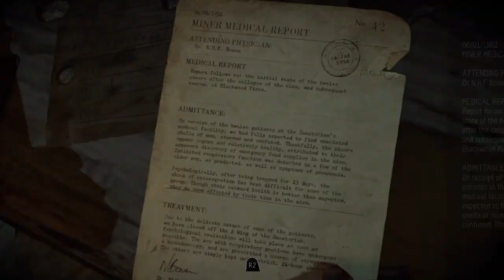Until Dawn Bad Choices Walkthrough - Part 12 No Commentary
Special Note:
Trophy - Scream Too!: Mike cut off his fingers to free himself of bear trap.

Welcome to my Until Dawn Bad Choices Walkthrough. I will attempt to make the stupidest, most selfish choices result in mine and my friend utter destruction. So sit back and enjoy the show lol. No commentary needed for my sheer stupidity lol. Enjoy!!

The wind blows through the trees atop the mountain as sunset turns to twilight. One of the most beautiful times of the day is supposed to be one of relaxation and recollection — but this night isn't like most nights. Your friends and you are trapped here in a remote retreat — but you're not alone. Tensions are running high, dread grips the group and no one knows what the next minute will bring. You'll have to fight through the fear to make it through the night. Do you have what it takes to last Until Dawn?

Written in collaboration with cult writers/directors Larry Fessenden and Graham Reznick, Until Dawn plunges you into a remote mountain retreat where a group of eight friends is trapped. Fear permeates the group, and dread lurks around every corner as you are not alone. Every decision matters, as each choice you make has a ripple effect that may save a life — or place someone in grave peril. Branching storylines ensure no two gameplay experiences will be the same as you carve your path to survival. Immerse yourself in the horror with the power of the Killzone Shadow Fall engine that delivers realistic visuals and edge-of-your-seat gameplay. Who will survive?

Until Dawn is designed to be replayed multiple times, as players will miss out on quite a bit of content with just a single playthrough. Each playthrough will last about ten hours in length and the game mechanics utilize a new in-game system called the "Butterfly Effect" in which any choice of action by the player may cause minor or major unforeseen consequences later on. For example, locating a weapon in an earlier chapter may allow you to pick it up down the line when a chase scene brings you back to the same room. Throughout the game, players will make difficult decisions during ethical or moral dilemmas, such as sacrificing one character to save another. The Butterfly Effect system blurs the line between right and wrong decisions and it is possible for players to keep all eight characters alive as well as having all eight of them die, allowing for many different paths and scenarios as well as offering several different endings. Until Dawn has a strict auto-save system to prevent players from reloading a previous save file to an earlier point in the game if they regret an in-game decision they have made. The only way to change your choice is to restart the game from the beginning or continue your playthrough to the end and start a new game. In a developer interview, it has been said that Until Dawn will have "hundreds of endings", but this remains unconfirmed as of yet. [2][6]

The gameplay is focused on exploration, quick-time events and discovering clues as well as making countless decisions. There is an in-game system that will keep track of all of the clues and secrets players have discovered in total, even if there are multiple playthroughs; these clues will allow the player to piece together the mysteries of Blackwood. In terms of the gameplay mechanics and theme, Until Dawn has been noted to be similar to Heavy Rain and Beyond: Two Souls.